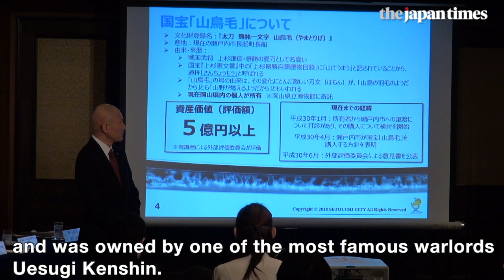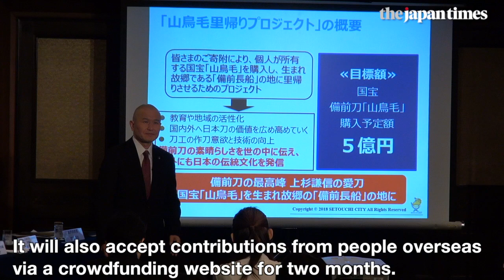Japanese town sets ¥500 million goal to bring renowned Japanese sword back ‘home’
The city of Setouchi in Okayama Prefecture, which once flourished as a major producer of Japanese swords, plans to raise through crowdfunding a total of ¥500 million from in and outside the country to bring back “home” a renowned sword called Yamatorige.